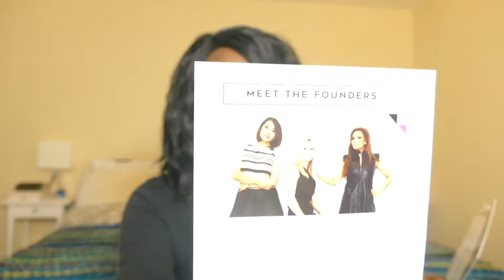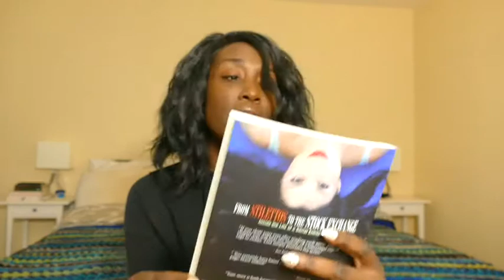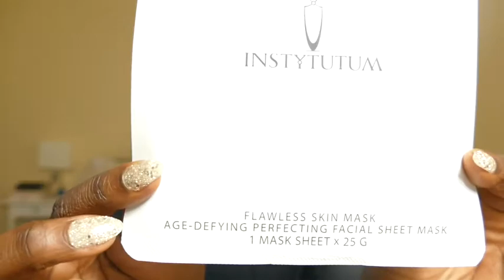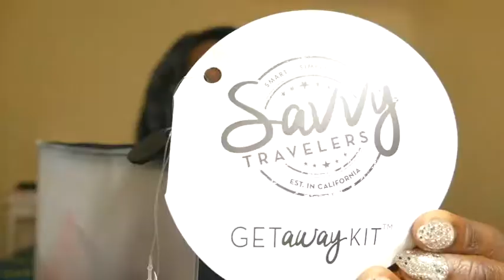Whats In Your Box? Unboxing- The Boss Box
$59.99 Quarterly

Boss Box is a quarterly subscription box service that is more than just a collection of things. The Boss Box is a carefully selected collection of fashion, beauty, and lifestyle items for the modern entrepreneur or corporate go-getter.  A Sophisticated lady on her way to the top. They kindly sent us this box for review.

Boss, Please! Podcast-